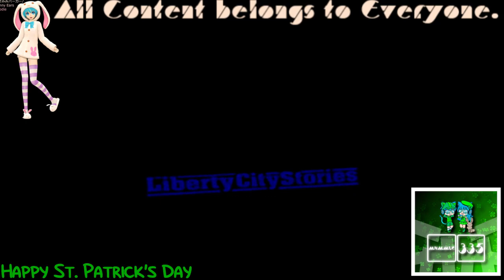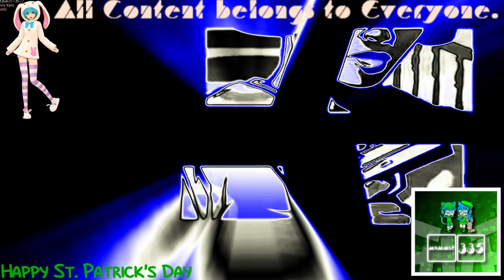(REQUESTED) GTA Liberty City Stories Opening Intro In BluePower